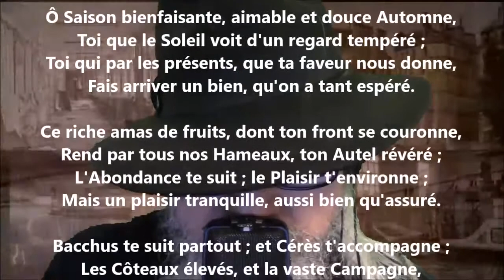L’automne - Georges de Scudéry lu par Yvon Jean